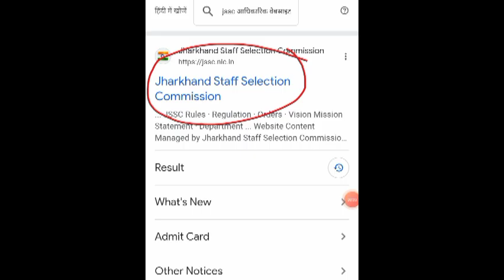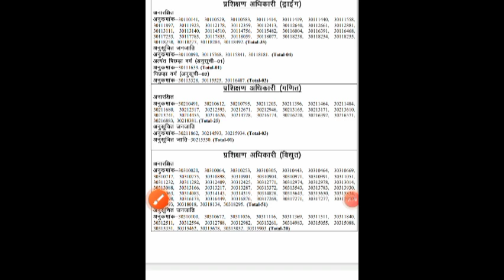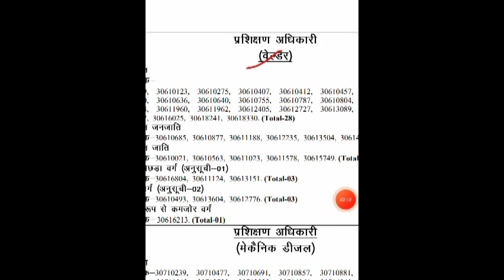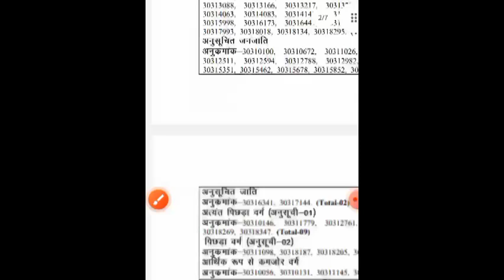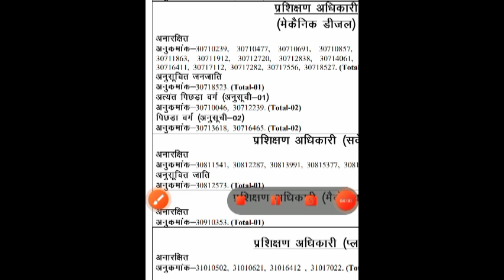jssc pgt 7 subject 2nd list|jssc je electrical list|jssc lab assistant 3rd list